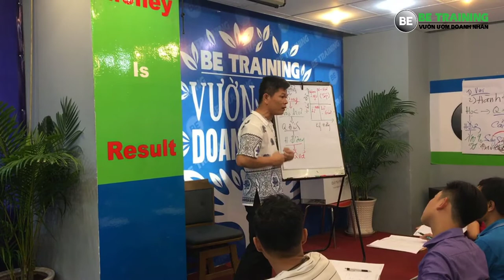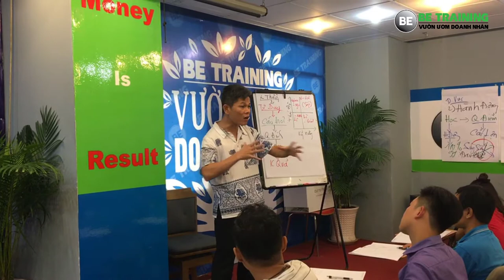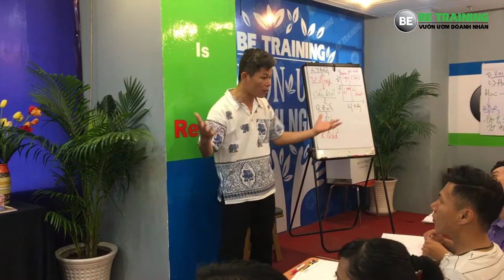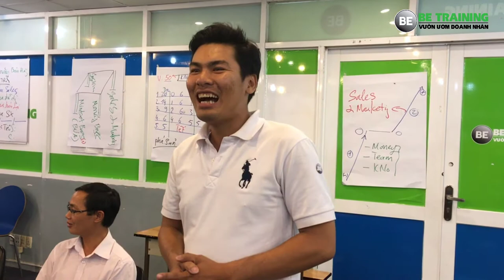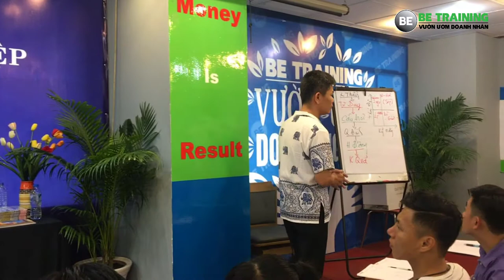Ý tưởng kinh doanh online - Những chia sẻ tuyệt vời trong lớp BEA - Bài 123